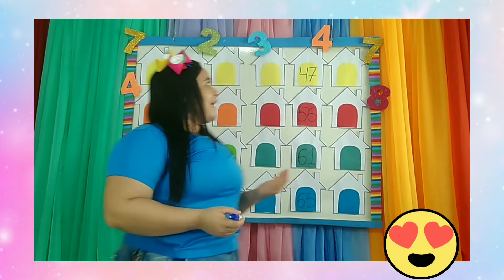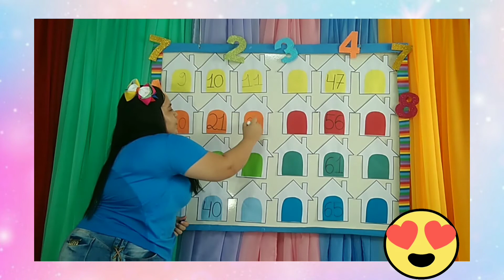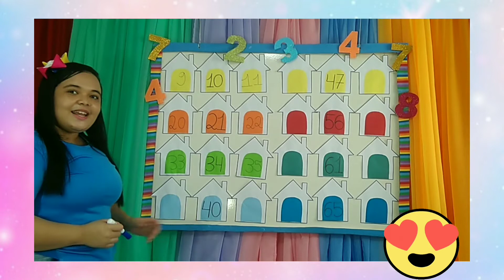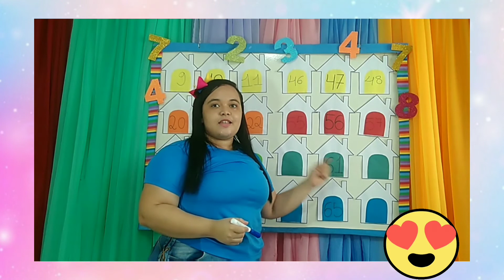Antecessor e Sucessor dos numerais. Tia Vanessa. Jardim 2. 28/07